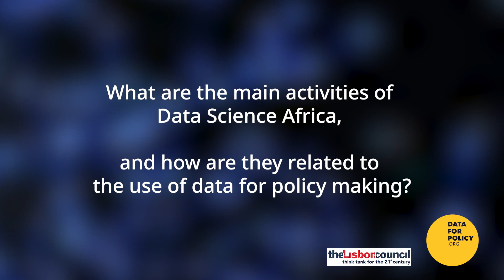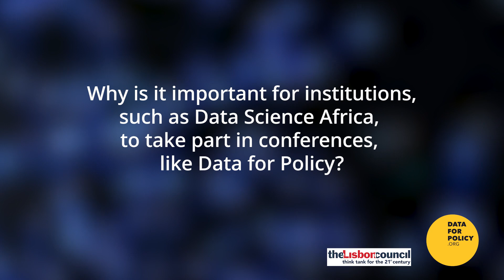Data for Policy 2022 Interview: Morine Amutorine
Data for Policy Conference 2022: Presenter Morine Amutorine (Data Associate, UN Global Pulse and Data Science Africa) answers the following questions:
- What are the main activities of Data Science Africa, and how are they related to the use of data for policy making?
- Why is it important for institutions, such as Data Science Africa, to take part in conferences, like Data for Policy?
- What are the benefits of using data for policymaking in Africa?
- What are your recommendations for policy makers?